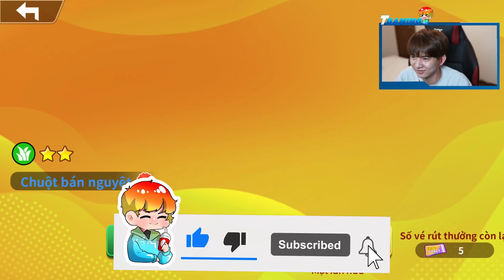(Blockman Go) T GAMING SỞ HỮU SIÊU THÚ ĐẤNG SÁNG TẠO VIP NHẤT ??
✪ Hãy giúp Mình đạt được 100k  đăng ký nhé !!